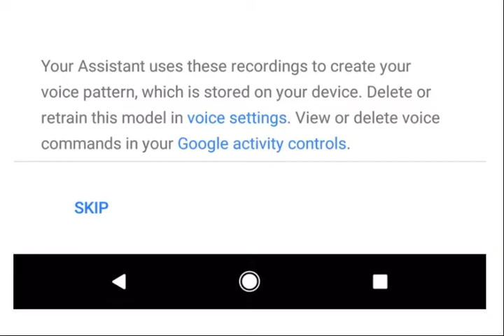Google is slowly letting people say 'Hey Google' to activate its Assistant on their phones [ tech ]